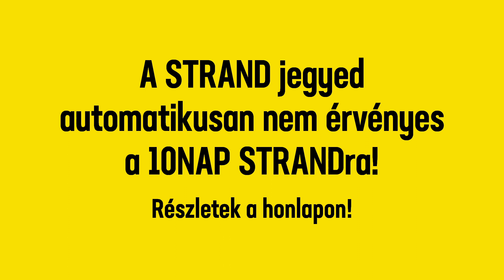10 nap STRAND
Örömmel jelentjük, hogy két újabb nemzetközi névvel gyarapodik a 10 nap STRAND fellépőinek listája! A már bejelentett LOST FREQUENCIES és ALLE FARBEN mellett a BalatonPart-ra érkezik a MILKY CHANCE és MARTIN SOLVEIG, de további magyar előadókkal is bővül a program!

⚠ FONTOS! A 10 nap STRAND nem azonos a STRAND fesztivállal! A korábban vásárolt STRAND jegyek és bérletek nem érvényesek automatikusan a 10 NAP STRAND-ra! Olvasd el, hogy mit kell tenned, itt

A 2020-as Strand Fesztivál érvényes jegyed QR-kódjával 10% kedvezményt kapsz a vásárlásból egy 10 NAP STRAND jegyre!

©️®️ VOLT Produkció